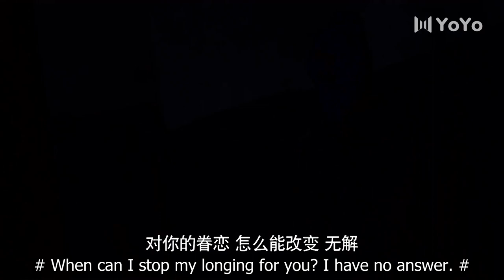Trailer▶EP 34 - It doesn't matter to me anymore! | First Love